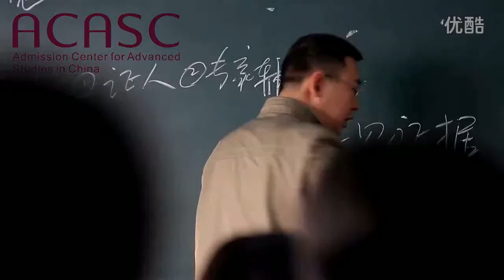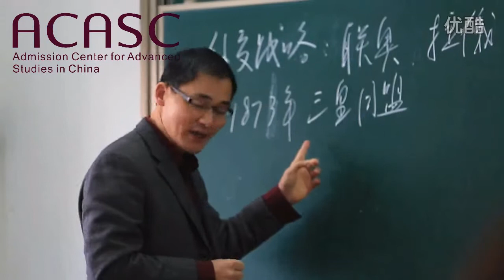Shanghai University of Political Science and Law2016 超清 new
School of  International Communication and Exchange (International Students Office) is an important  window  for international  cooperation and exchanges in SHUPL which is mainly responsible  for the international student enrollment, management and life services, and  undertake the teaching and research of Chinese.  SICE notonly has the  general function of college teaching and  scientific research, but also the organ department of  management functions.

In 2013, our school  began to recruit international students. In three  years, the college has always been adhering to the internationalization of  educational minds and philosophy.  As the same time, taking “China - Shanghai  Cooperation Organization International Judicial Exchangesand  Cooperation Training Base”  construction as an  opportunity,  the college has continuously  improved  the level of  student training and actively  promoted  the development of  student education.  In 2014, SHUPL became the Chinese  government scholarship students  training  institutions.  In 2015,  SHUPL won “Shanghai  international students work advanced unit". At present, the number of students  studying in SHUPL has increased from  17 in 2013 to 130 and the origin  country has been  expanded from 8 countries to 25 countries.
ACASC is China’s largest online admission portal where international students acquire relevant information about universities and colleges in China. Assisting international students around the globe to acquire admissions to over 400 universities and colleges in China summing up to over 20,000 courses in more than 100 cities in China. We assist international students to obtain full or partial scholarship to study in China. ACASC has simplified the online application system to four basic steps to enable international students to apply easily and efficiently. International students can apply from a wide range of courses through our online admission portal. We narrow the distance between international students and universities and colleges in China and we promote the international image of China. Our competent, efficient and authentic online admission portal has been built in a way to assist universities and colleges monitor the activities of their applicants.
Phone; (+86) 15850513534     Wechat: (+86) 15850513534